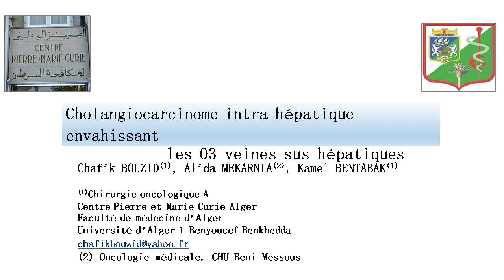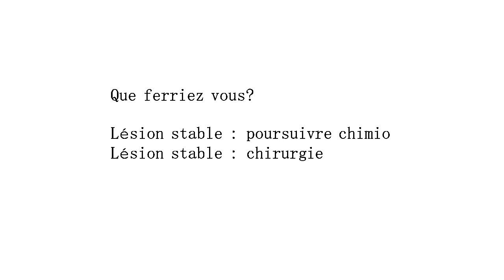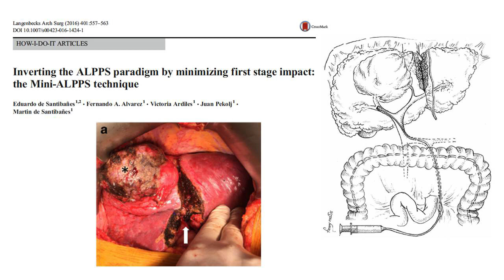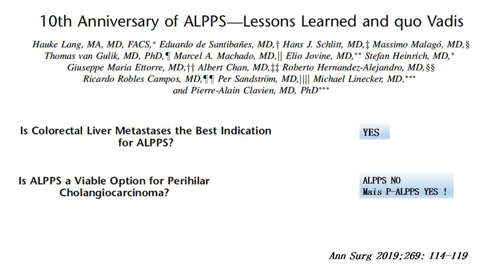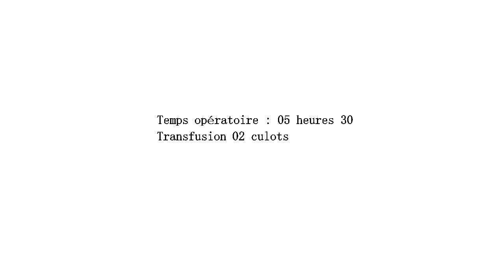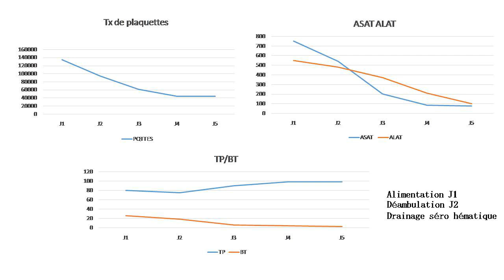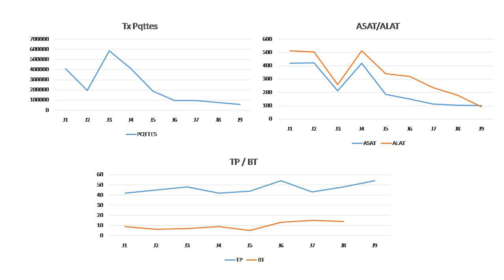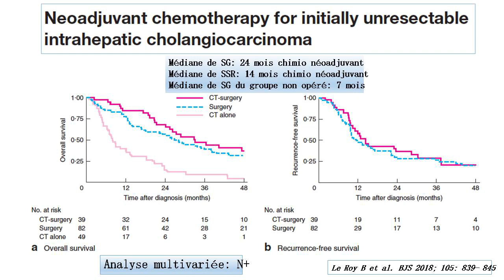Cours de Médecine par le Pr Chafik Bouzid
chlongiocarcinome  intra hépatique envahissant
Chafik Bouzid Professeur agrégé en chirurgie , Centre Pierre Marie Curie Alger
Faculté de Médecine d'Alger